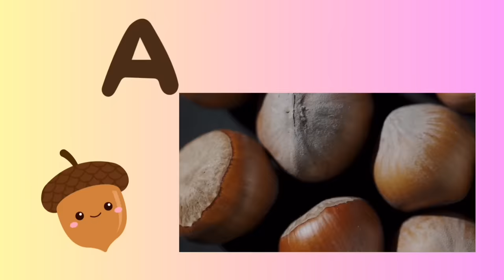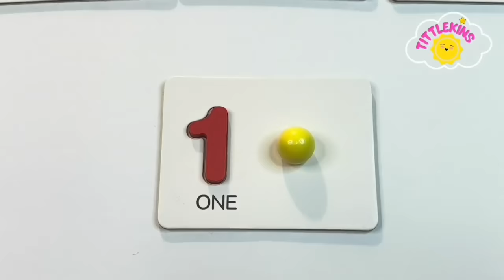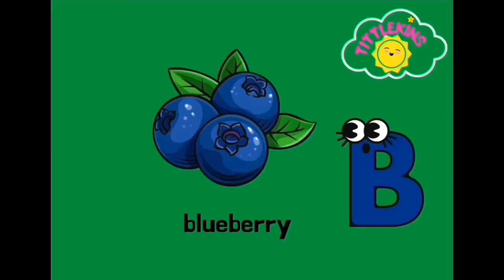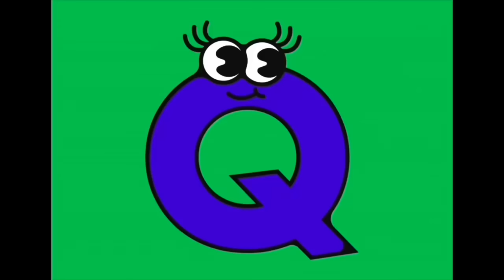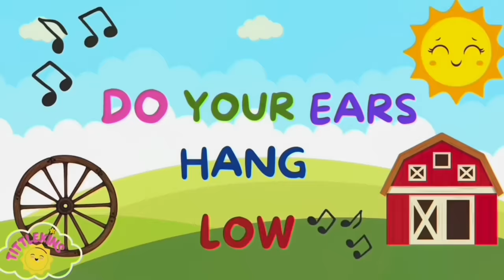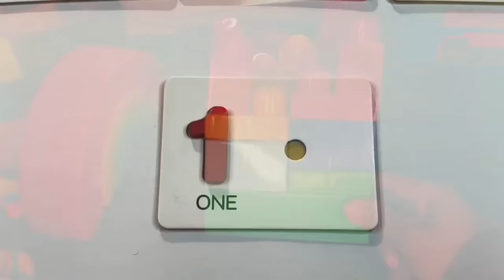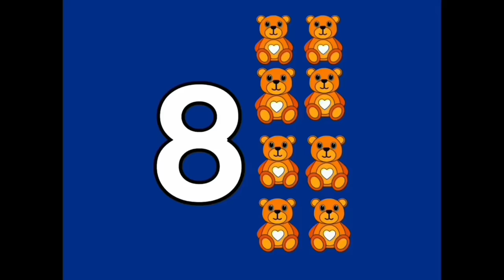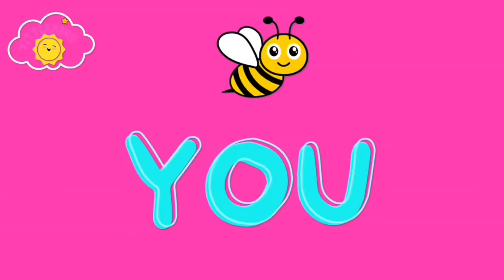Baby and Toddler Learning|Wheels on the Bus, ABC’s & More! toddlerlearning baby tittlekins 🚌💫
Best Toddler Learning Videos - Learn ABC’s, Colors, Counting, Shapes, Nursery Rhymes Phonics & More! 🍎🍭🍭🍭☺️♥️♥️♥️

Help your little ones learn the Alphabet , Colors, Counting, Shapes, Nursery Rhymes, Phonics and so much more through this fun educational video.

Ms. Tasha is an English teacher, mother and grandmother who loves teaching learning and exploring. Ms. Tasha encourages kids to learn through exploring the world around them.

Your “Tittle One” will learn through play and song. Ms. Tasha uses creative, familiar,  fun, instructional techniques such as: storytelling, rhyming games and songs to teach language and vocabulary.

Your Tittle one will also learn letters, numbers, colors, shapes, phonics, first words, Nursery rhymes, life lessons  (importance of being kind etc.) and so much more!

Tittlekins is a channel geared towards your precious little one's learning! You can count on safe, high quality content to help prepare your children for school and Life.

So come along, dance, sing and read with us! Ms. Tasha can’t wait to get started!
Let's learn, grow and explore!

Welcome my Tittlekins ~ Ms. Tasha 🤗

The Wheels on the Bus song:
Lyrics Sung by: mstasha of tittlekins

You’re So Smart! ~Ms. Tasha